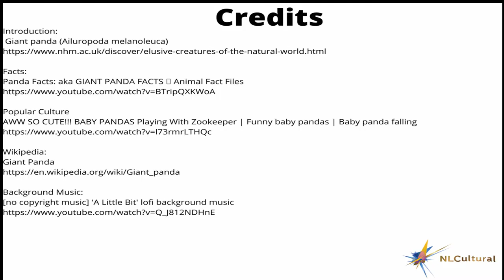Giant Panda Ailuropoda melanoleuca at The Natural History Museum at Tring